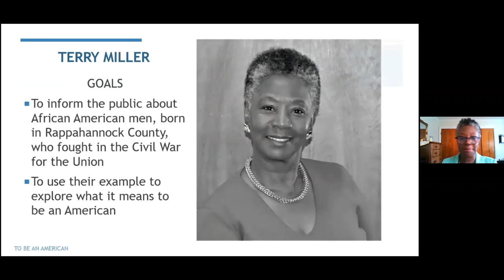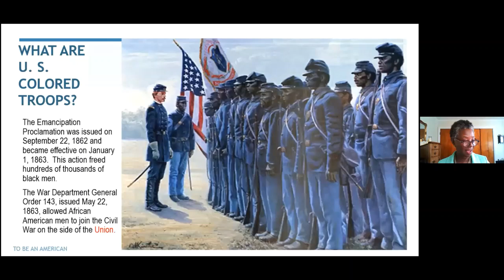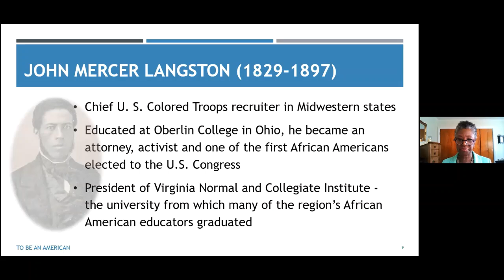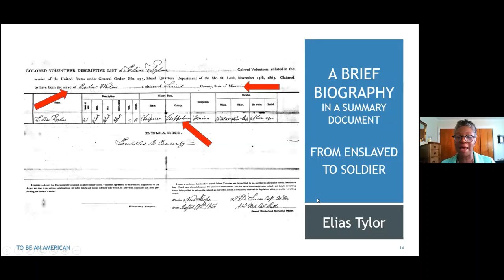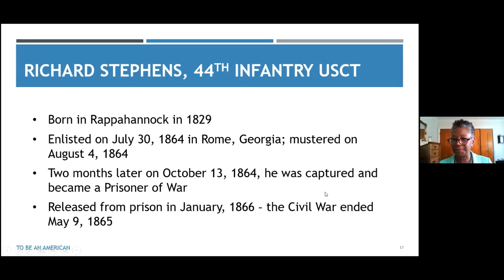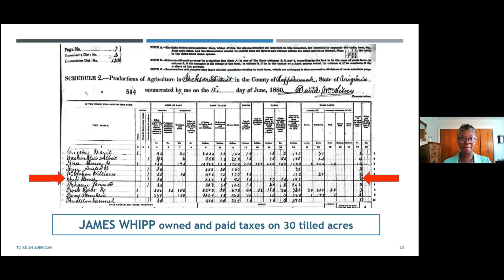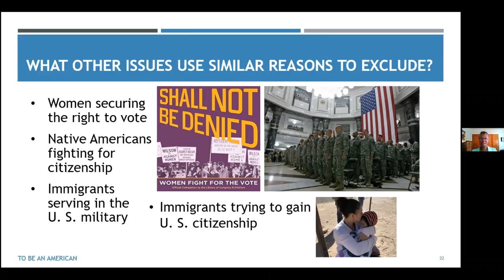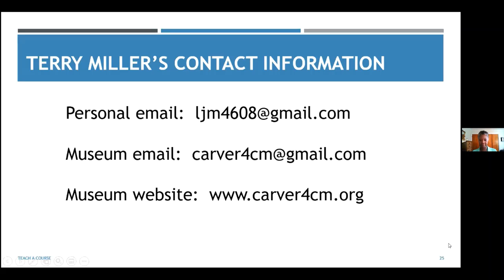Terry Miller: "Becoming American | Rappahannock-Born U.S. Colored Troops"